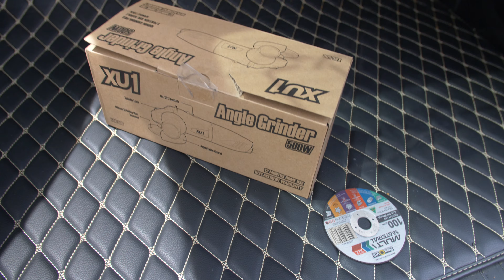Cutting Up The Wagon For Summernats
I bought a $20 sketchy ass grinder to cut my fenders so my wheels wont scrub!